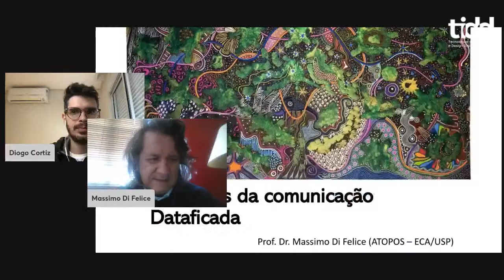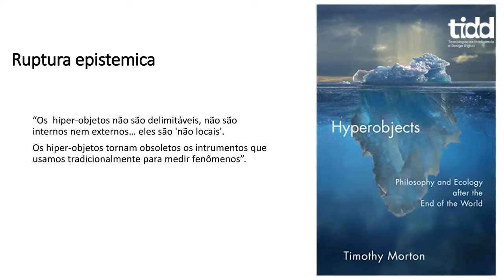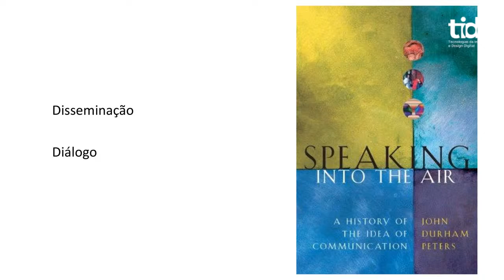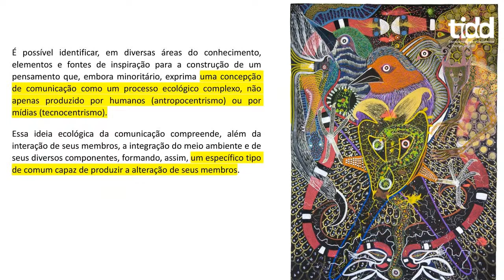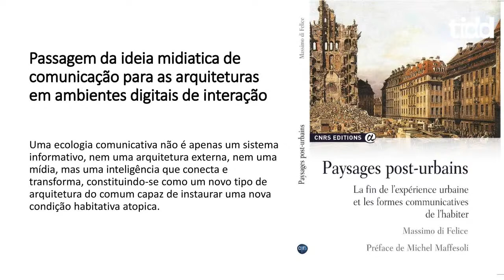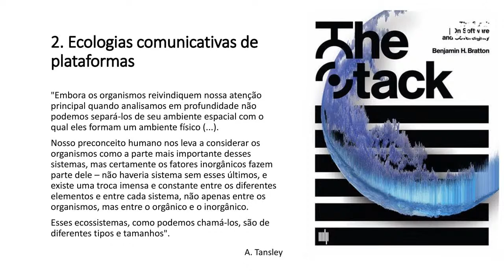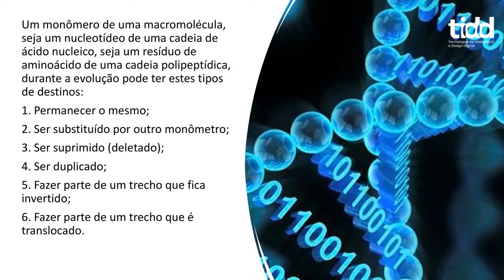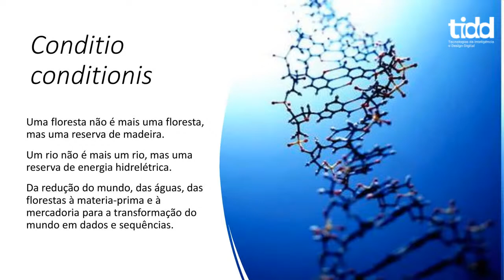AULA MAGNA | Massimo Di Felice | ECOLOGIAS DA COMUNICAÇÃO DATAFICADA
O TIDDigital abre ao público a aula magna do programa de pós-graduação da PUC-SP em Tecnologias da Inteligência e Design Digital, coordenado pelo Prof. Dr. Diogo Cortiz.

Massimo Di Felice, professor titular e pesquisador da da ECA-USP aborda o tema sobre as ecologias da comunicação dataficada.